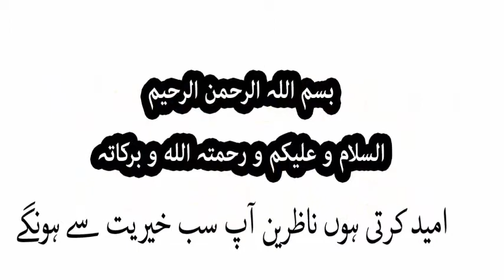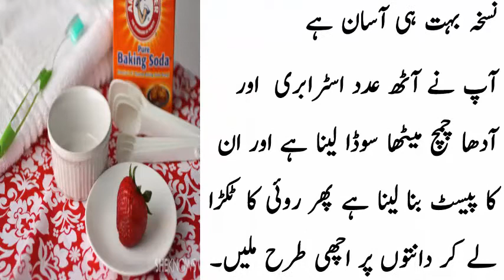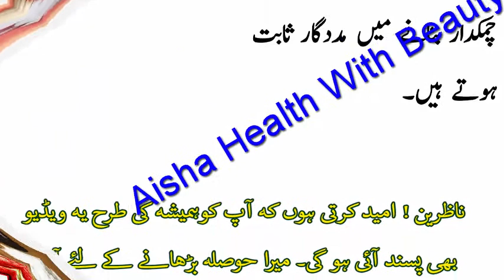Teeth Whitening - Dant Chamkany Ka Nuskha - D I Y Teeth Whinenig - Teeth whitening at home